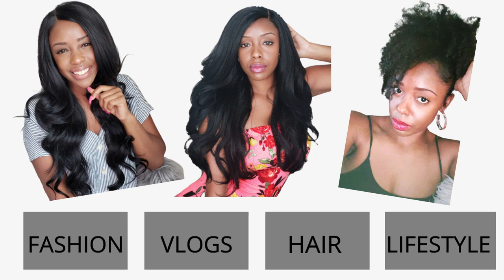A DAY AT THE BEACH| OCEAN CITY MD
Hey family welcome back too my channel
In this vlog we are celebrating Madison birthday at the beach

+Maryland
+Mom of 1
+Natural Hair Enthusiast
+ Lover of Wigs
+Zodiac: Virgo
+ Diet : Vegan
+ Nationality & Race: Alien